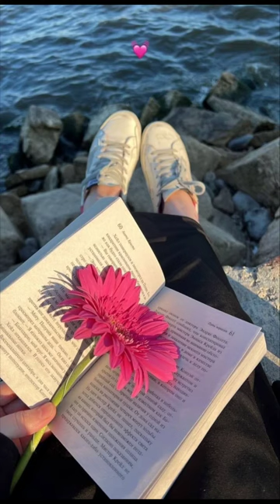London Flower Market Tour